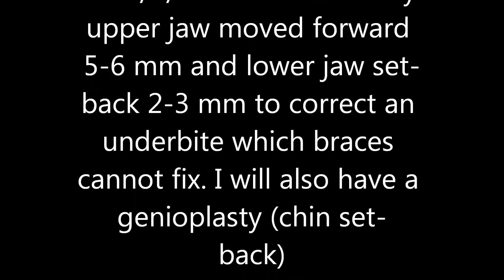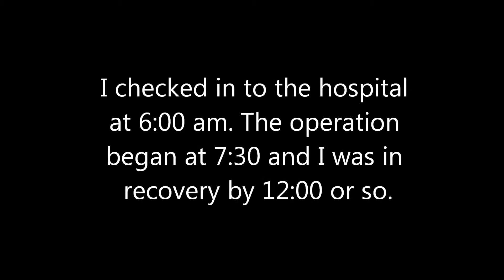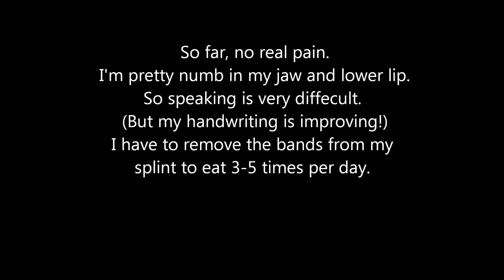James' Double Jaw Surgery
A little sharing re my experience with double jaw surgery.